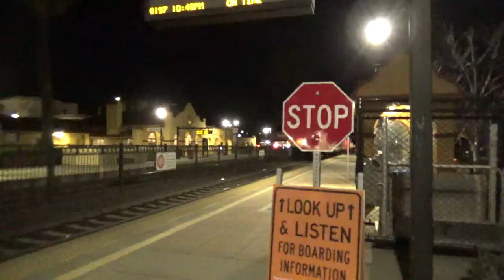3 trains at burlingame station